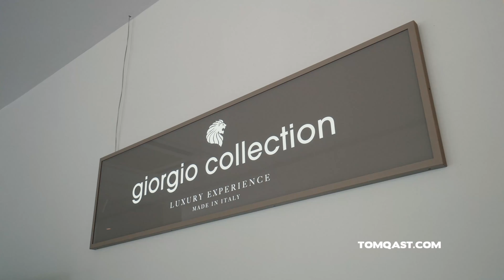Giorgio Collection, CASABELLA Vietnam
Official dealer Giorgio Collection in Ho Chi Minh City, Vietnam